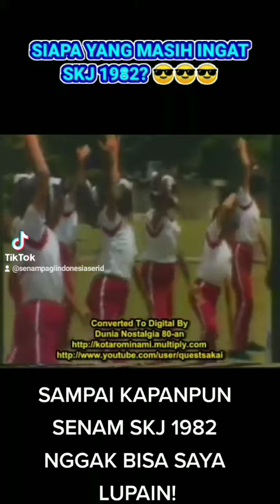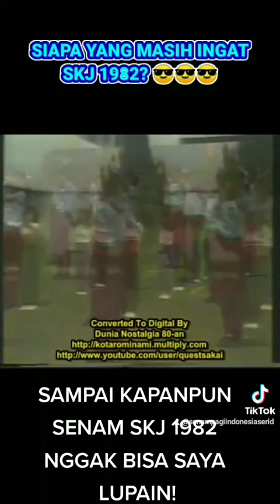VIDEO TIKTOK: SIAPA YANG MASIH INGAT SKJ 1982?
Judul: VIDEO TIKTOK: SIAPA YANG MASIH INGAT SKJ 1982?

Mari kita balik ke tahun 1982 untuk bernostalgia dengan Senam Kesegaran Jasmani 1982!